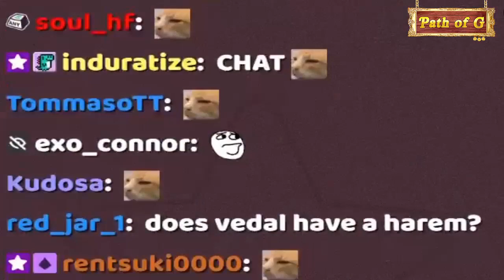Neuro sama becomes a dog but returns to cat ?【 AI Vtuber Neuro-Sama】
Vtuber Aivtuber funny that is a peculiar doggo for sure, although the ending gave me goosebumps. Still cute! Technology is incredible :^) !!!

About me:

A Teru Teru Bozu vtuber who lives in the middle of the desert :^) !!! # VtuberEN # EnVtuber # Pngtuber # indie # Art_ofG

 If you wish to support me to create more content you can do it with SUPER THANKS or here!